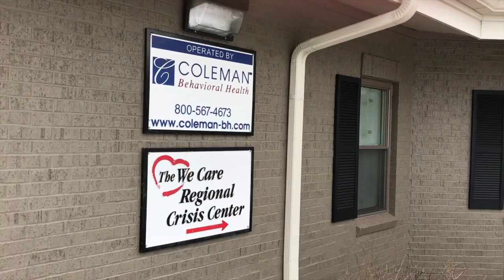Crisis Center Renovation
The We Care Regional Crisis Center, funded by the Mental Health & Recovery Services Board, held its grand re-opening. Our Crisis Center, operated by Coleman Professional Services, had its first major renovation since it was built in 1975. The changes were made in an effort to better serve people who are experiencing a mental health or substance related crisis. The facility is a walk-in crisis center that has 15 crisis stabilization beds which are used for those who require stabilization for their mental health or substance related symptoms either to avoid or reduce a hospitalization. The HOPEline, our community crisis and information/referral line is also housed in the building.  Coleman Professional Services announced at the grand re-opening and ribbon cutting that they will be providing sub-acute detoxification services for those with opiate addiction beginning in July.

The We Care Regional Crisis Center is located at 797 S. Main Street in Lima.